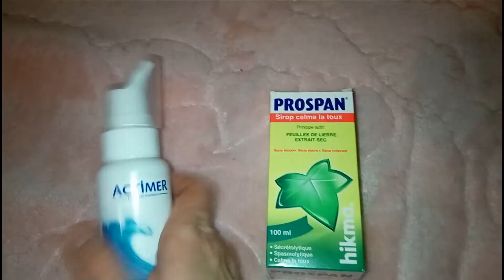Алжирская народная медицина/Algerian traditional medicine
Всем здоровья и доброго времени суток! Сегодня покажу вам как лечатся в Алжире народными методами)
Обычно так лечат детей, но некоторые взрослые так же при малейшей простуде стараются применить данный метод. Процесс применения может немного отличаться, в зависимости от городов.
Это теплый компресс на голову. в состав входит оливковое масло, лук репчатый, соль поваренная, Местная трава "Затр".